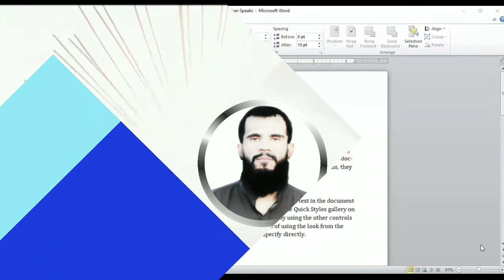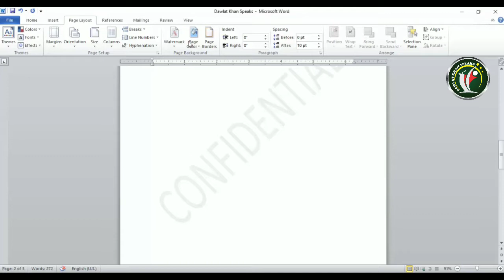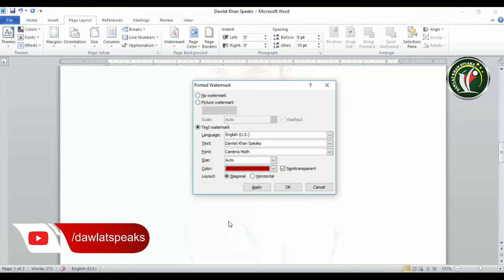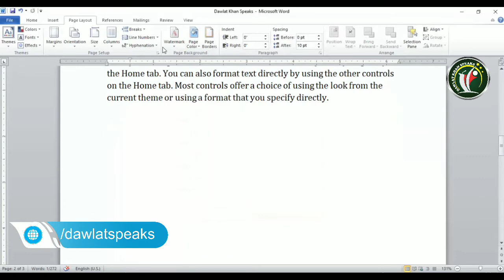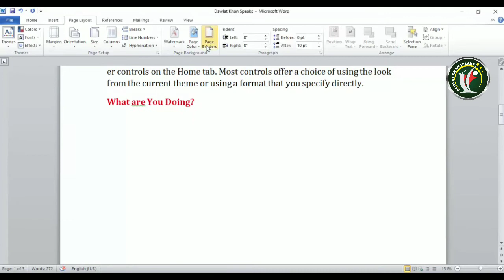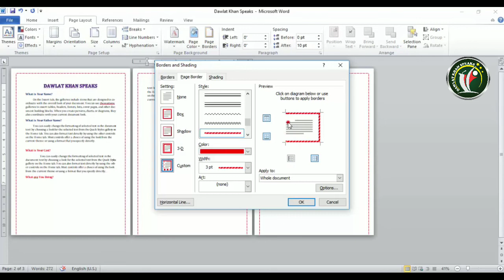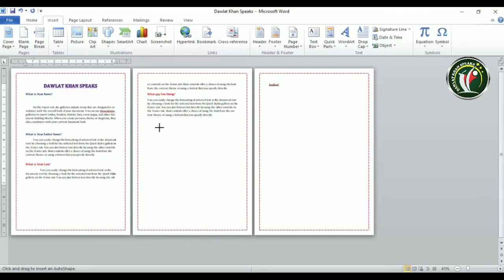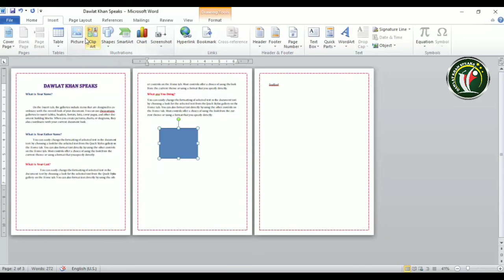Microsoft Word in Pashto| Lesson 22|How to Use water mark, page Border, in Ms Word